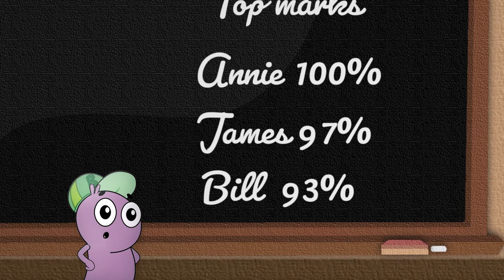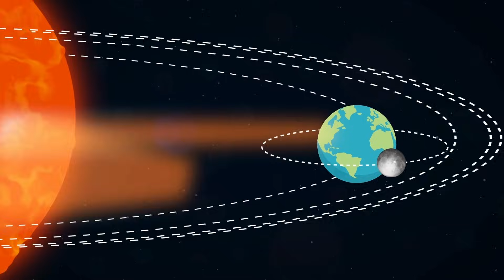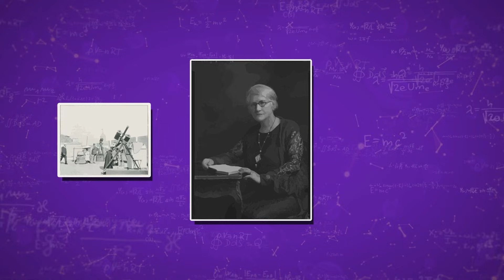Sunspots for Kids | What is a Sunspot? - Sun Facts for Kids - Ulster Scots for Kids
for more videos in the series.

With special thanks to NI Screen's USBF and Matthew Warwick at the Ulster-Scots Community Network.

Dive into the fascinating story of Annie Maunder, the Ulster Scots astronomer who revolutionized our understanding of the sun! From her early life in Northern Ireland to her pioneering work at the Royal Observatory, Greenwich, Annie Maunder's journey is a tale of resilience, innovation, and passion. In this video, we explore her groundbreaking discoveries, her innovative methods, and the challenges she faced as a woman in the male-dominated field of science. Don't miss this inspiring story! 🌟

Annie Maunder's early life in Strabane, Northern Ireland, and her journey to study mathematics at the prestigious Girton College, Cambridge University.
Her career as a 'lady computer' at the Royal Observatory, Greenwich, where she worked alongside her future husband, Walter Maunder, to study solar activity.

The groundbreaking discoveries she made with Walter, such as the 'butterfly diagram' of sunspots and their observations of the 1898 solar eclipse.
Annie's innovative methods, including the use of photographic plates and spectroscopy in solar astronomy.

The challenges she faced as a woman in science, including discrimination, prejudice, and being forced to resign from her position at the Royal Observatory after her marriage.
Her later life, during which she gained recognition for her work, became a member of the Royal Astronomical Society and a Fellow of the Royal Geographical Society, and continued to advocate for women in science.

🌌 If you're interested in astronomy, solar physics, or the inspiring stories of pioneering women in science, this video is for you! Join us as we celebrate the remarkable achievements of Annie Maunder, the Ulster Scots innovator who illuminated the sky and forever changed the way we understand our own star, the Sun. ✨

- Annie Scott Dill Maunder (née Russell) FRAS (14 April 1868 – 15 September 1947) was an Irish-British astronomer, who recorded the first evidence of the movement of sunspot emergence from the poles toward the equator over the sun's 11-year cycle. She was one of the leading astronomers of her time, but because of her gender, her contribution was often underplayed at the time. In 1916 she was elected to the Royal Astronomical Society, 21 years after being refused membership because of her gender